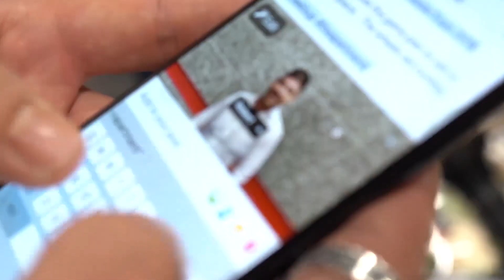DAILY ROCK 42 | Going on Tour | Digital Marketing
This week we get an inside look on what digital marketing is doing to promote our biggest event yet, The Rockstar Tour! If you’re interested in the event go or follow our updates on The Rockstar Tour’s Facebook Page.